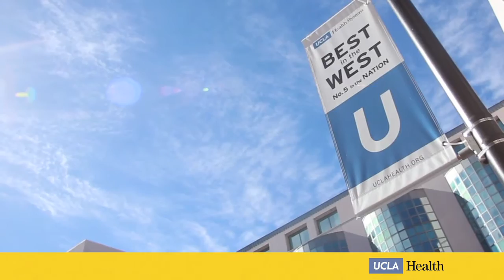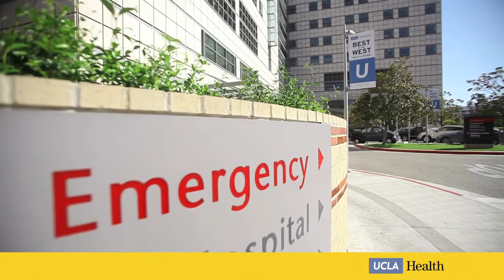Dr. Tumaini Coker - Assistant Professor of Pediatrics | UCLA Health Careers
As Assistant Professor of Pediatrics at Mattel Children’s Hospital UCLA, Dr. Tumaini Coker teaches pediatric residents and medical students at the bedside. She is also a health services researcher with a passion for improving racial/ethnic and socioeconomic disparities in health and health care.